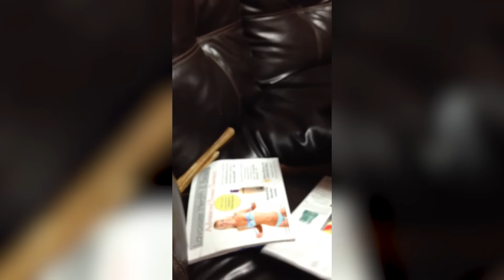Funniest Cute Pets & Animals of Summer 2016 Weekly Compilation | Kyoot Animals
Happy Independence Day! Celebrate our nation's birthday with a brand new compilation of the funniest cute pets and animal home video bloopers of Summer 2016!

Kyoot delivers your daily fix of LOL pet clips and premium original shows for animal lovers of all ages. Come visit us to see all of your favorite animal moments both old and new!